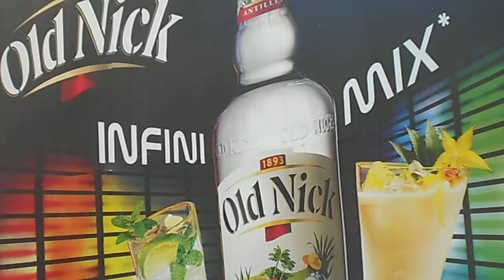Alcool c'est bon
ALCOOL